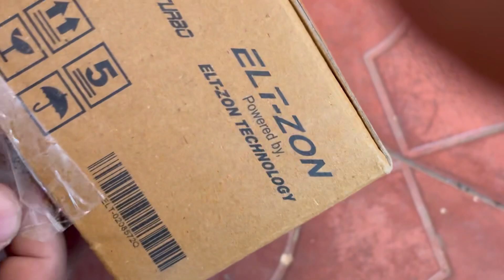Hunter 350 DRL 60cm flexible a Quick Unboxing and fitting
Eltron Turbo ELT5487UTRE DC Power Sequential Flow Universal Waterproof Ultra-Fine 60cm DRL | Daytime Running Light | Flexible | Soft | Tube Car LED Strip | White and Yellow Color (Pack Of 2)

Camera :
iPhone 15

🙏🏼நன்றி🙏🏼